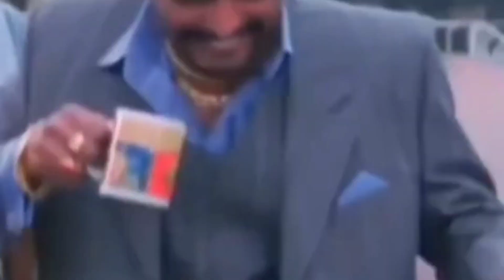D J Bravo vlogs video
Deshi vlog video
viral vlogs video
village vlog viral video
Maghi vlog viral video

1) vlog
2) vlogs
3) vlog
4) Blogger video
5) vlog viral video
6)Blogs

village ka vlog viral trick video village vlog viral kaise kare

village vlog 2024 ka vlog village vlogs video

deshi vlog viral kaise kare

My first vlog 2024 lucky Vlogs video vlogs viral kaise kare